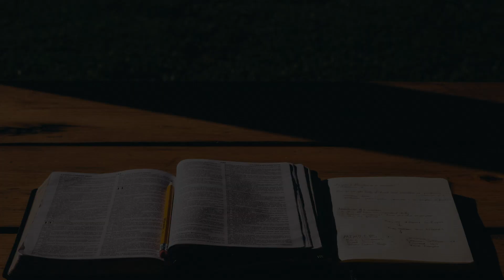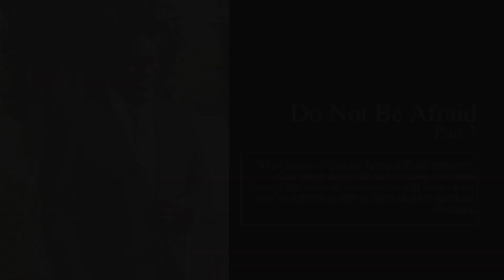Nou Pa Bezwen Pè pt. 3 || In The Word w/ Pastor Zick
Nou pa bezwen pè.

When people of God are facing difficult situations, God assure them with this soothing command. Through this series of devotions we will focus on the lives of different people in Bible God has given this command.

II Chroniques 20:1 – 29
II Chroniques 7:13 – 16
II. Chroniques 20:15 – 17
Ephesiens 6:12
Esaïe 43:1 - 2

Every morning, remember to go in the word and focus on God’s promises in His Word.